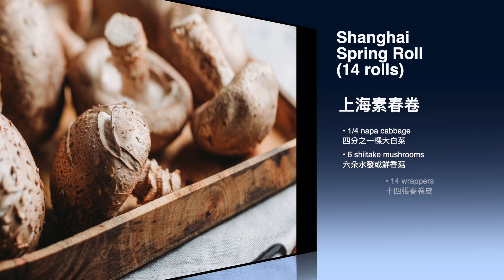地道的上海素春卷 Shanghai Spring Roll (Vegan)